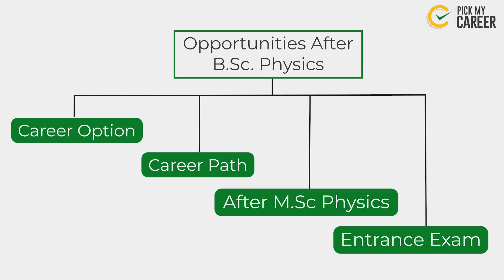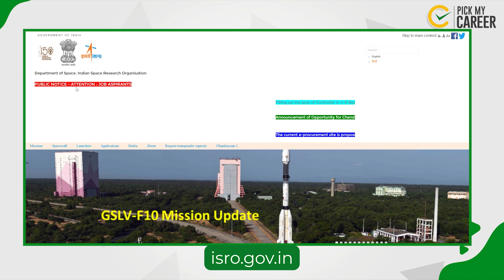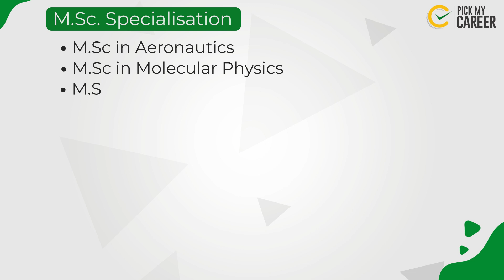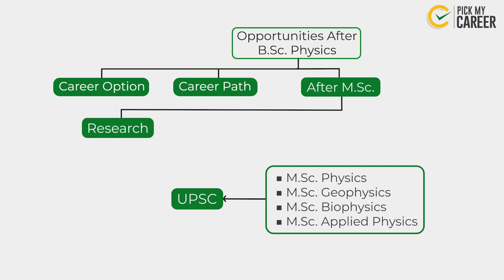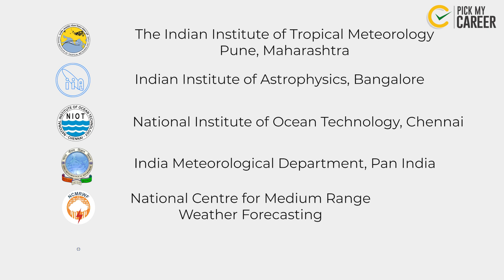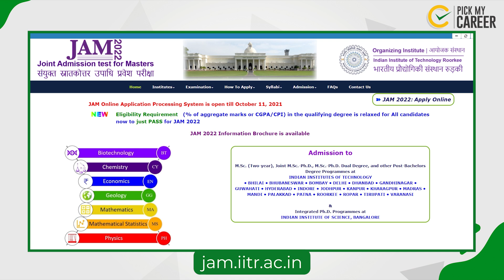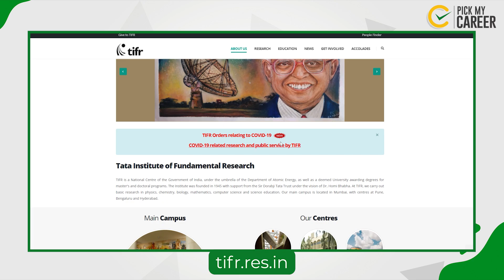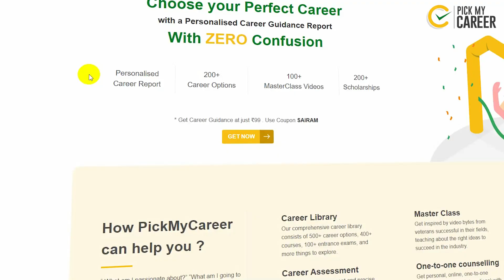What After B.Sc Physics? | Tamil | PickMyCareer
PickMyCareer is an initiative by LMES, a career guidance platform created as a one-stop destination for students to understand, evaluate, and get informed about their personality, and the ability to mend their field of expertise.